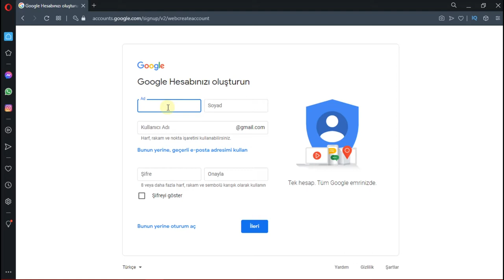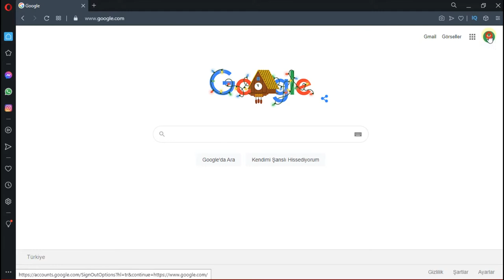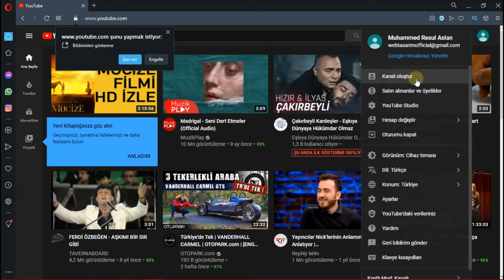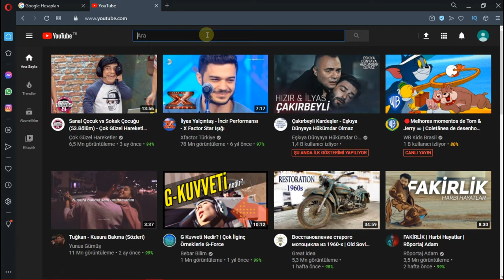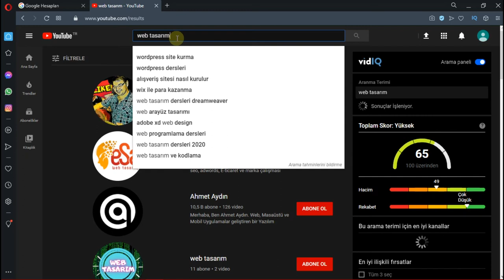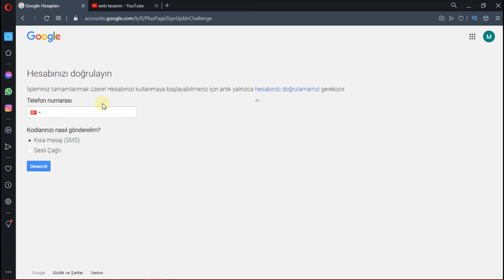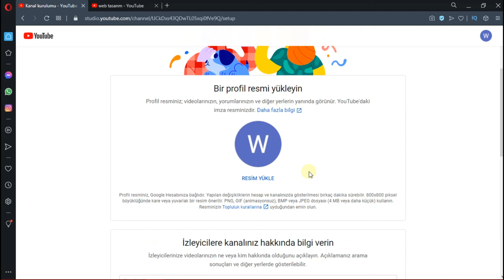Youtube Kanalı Nasıl Açılır - Google Gmail Hesabı Açma 2021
Bu videoda youtube kanalı nasıl açılır, youtube kanal açma, gmail hesabı nasıl açılır, youtube kanal açmak, google hesabı açma, gmail hesabı açma yı anlattım.❤ ÜYE Ol

Teknoloji Kafası
► Kanalımda hacker nasıl olunur, nasıl hacker olunur, eba puan kasma hilesi, google play geri ödeme nasıl yapılır, play store geri ödeme, kelimelik hile, youtube para kazanma aktifleştirme, youtube para kazanma şartları gibi birbirinden değerli eğitim, nasıl yapılır, bilim ve teknoloji videoları hazırlıyorum kanalıma desteğinizi görmem adına kanalıma abone olmayı ve bildirimleri açmayı unutmayınız. 🔔 Diğer Tüm İçerikler ➤